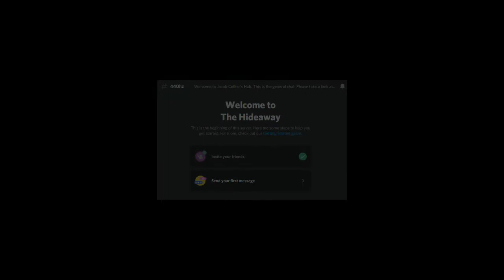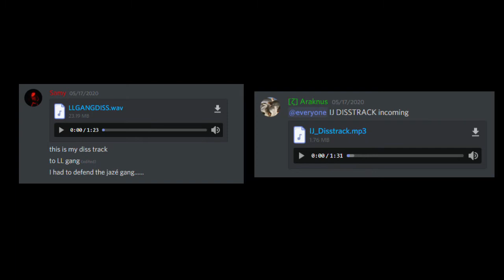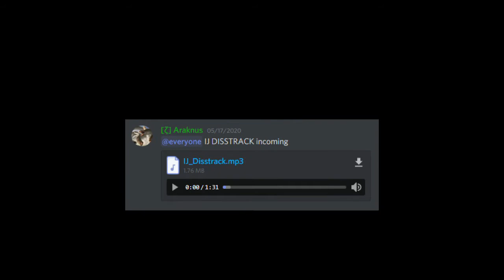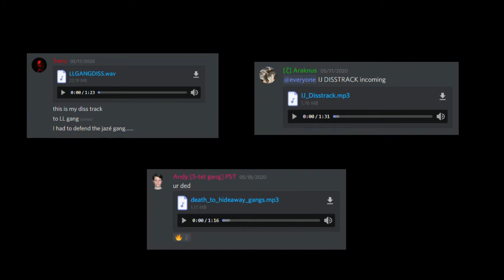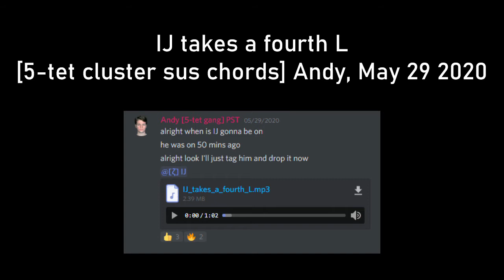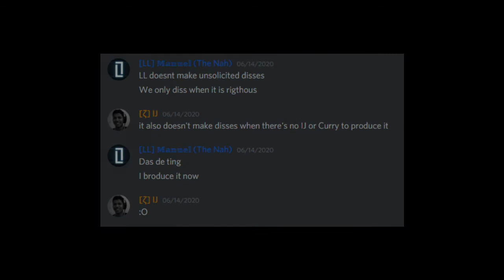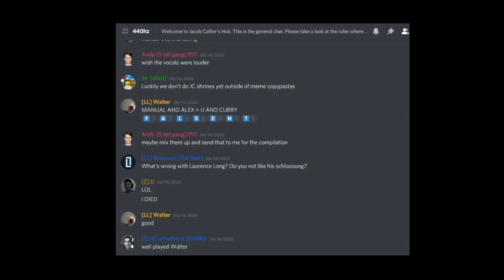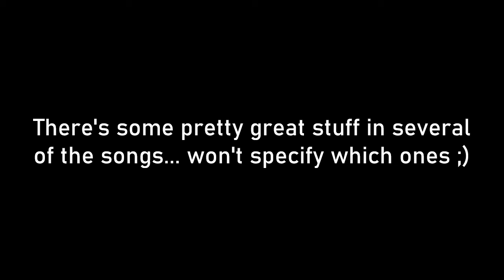Why Music Nerds are Dissing Each Other on a Jacob Collier Fan Discord...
Enjoy this mini-documentary on the disstrack war which is currently happening on the Jacob Collier fan discord server known as The Hideaway.